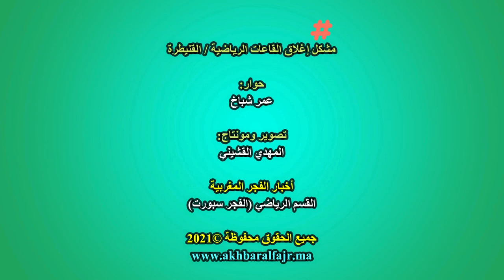القنيطرة : تأسيس نقابة وطنية لمدربي ومستخدمي وأرباب القاعات الرياضية